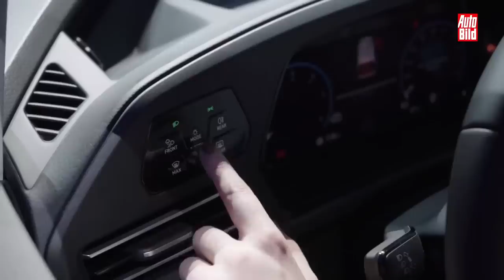VW Caddy (2020): Neuvorstellung - Hochdachkombi - Info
Die Fangemeinschaft des VW Caddy wächst seit seiner Markteinführung 2003 stetig. Das Gewerbe schätzt den Hochdachkombi als Lastesel, Familien als praktisches Großraum-Auto oder kleines Reisemobil. Im Jahr 2020 kommt ganz frisch mit neuester Technik auf der MQB-Plattform des Golf. AUTO BILD war bei der Premiere dabei.Mehr Infos